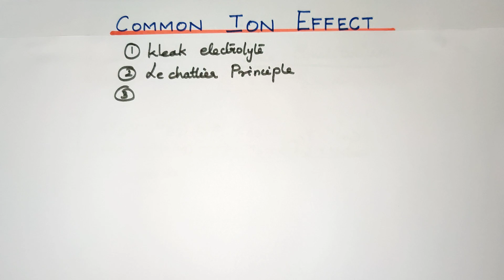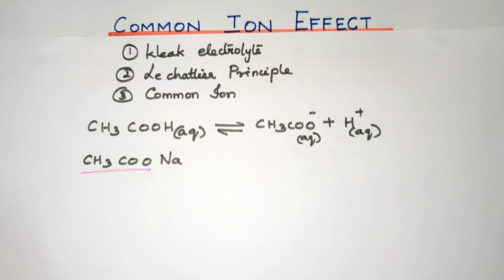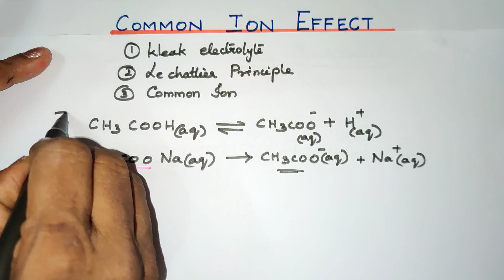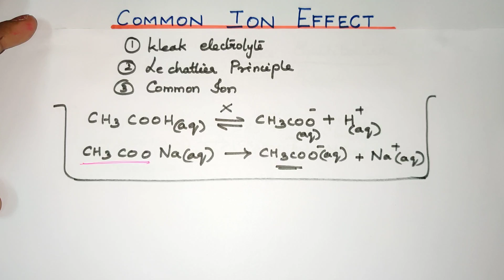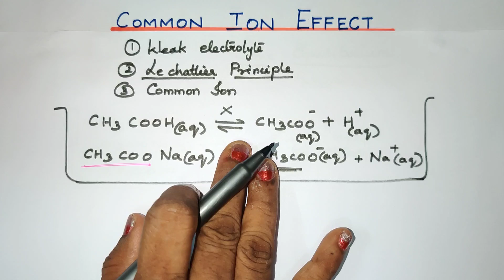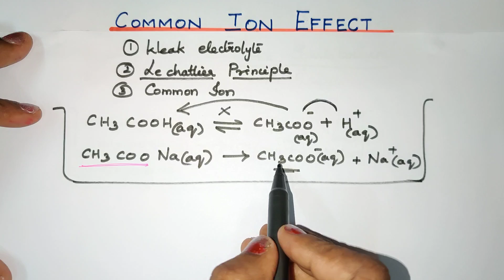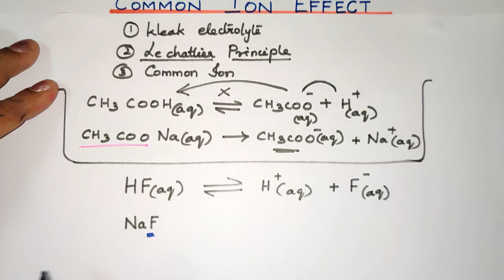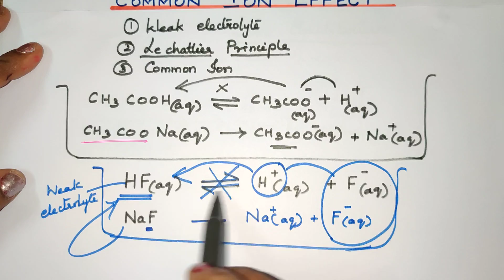IE-9/ COMMON ION EFFECT /IONIC EQUILIBRIUM/Explanation in Tamil/TN 12th Std/